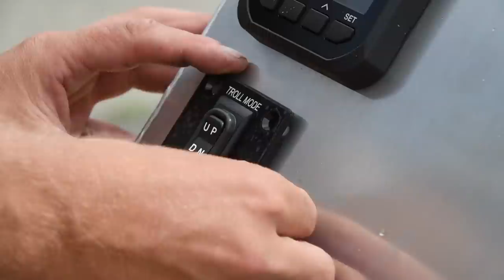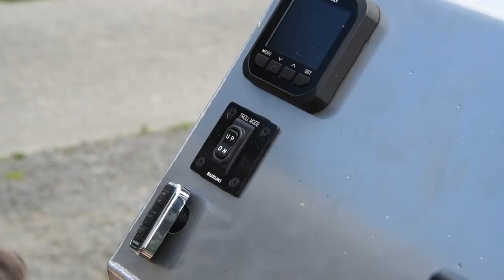Installing the Center Console on the Skookum Choocher!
First off, my barge now has a name... the "Skookum Choocher"!  In this video I install the center console and all of the controls that go in it.